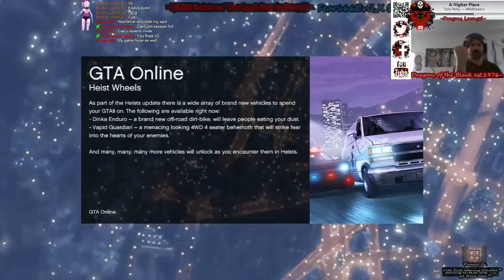PS3|HD|-GTAV Heists w/ The Geek Ron-in Army- Heists 3 & 4 & 5 - 21 / 36